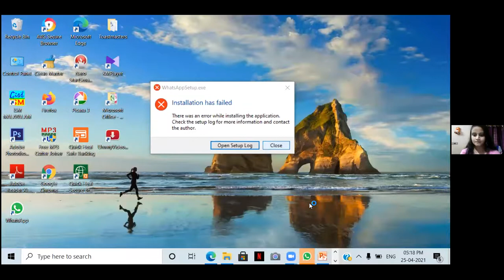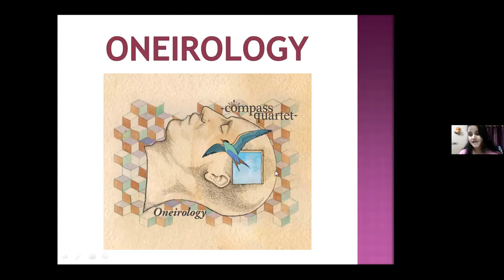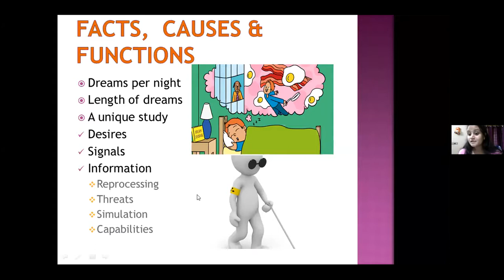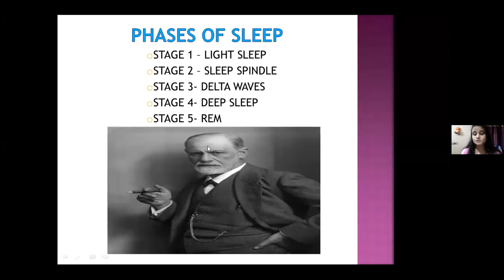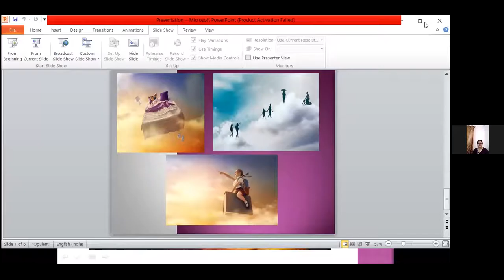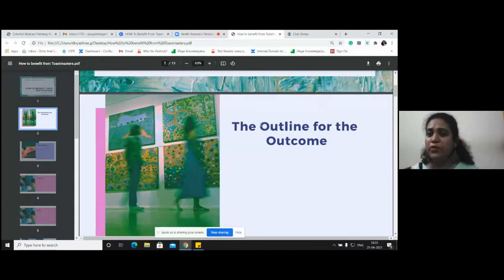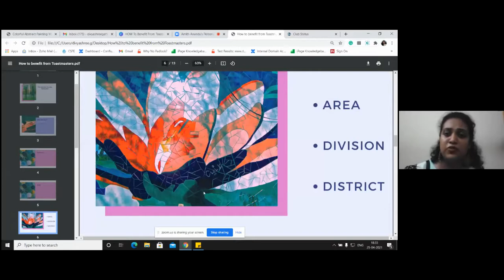Meeting 258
Inspiron Toastmasters Club Meeting 258 with Active Sister clubs and an Edutainment session by DTM Divyashree Gatti on How to benefit from Toastmasters.